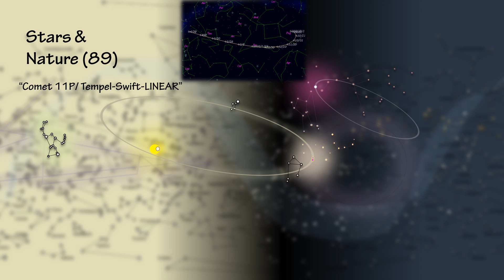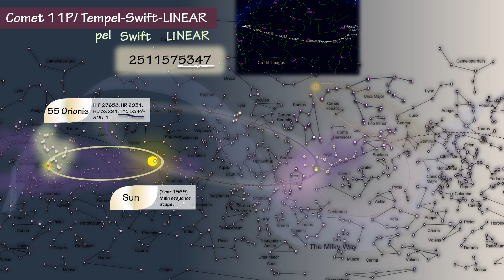Comet 11P/Tempel-Swift-LINEAR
55 Orionis
Sky Map
Burmese Alphabet
Nature System